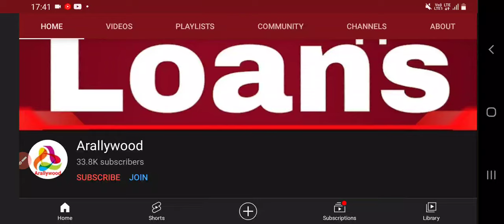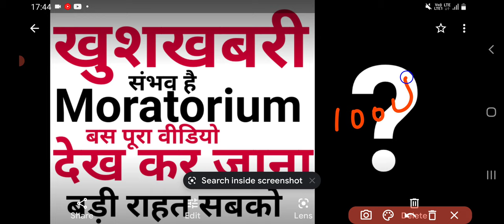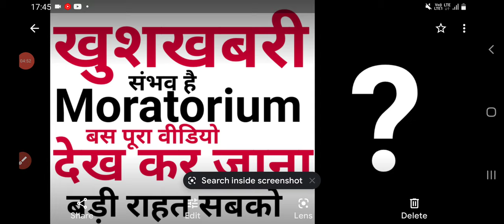RBI Loan Moratorium Extension & Supreme Court On Banking & Financial Problem Solution On Poverty ?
Moratorium,

Moratorium 1.0,

Moratorium 2.0,

Moratorium 3.0,

Moratorium Extension,

Loan Moratorium,

6 Month Moratorium Extension,

3 Month Moratorium Extension,

2 Year Moratorium Extension,

Kotak Moratorium,

UBI Moratorium,

Amex Moratorium,

NPA News,